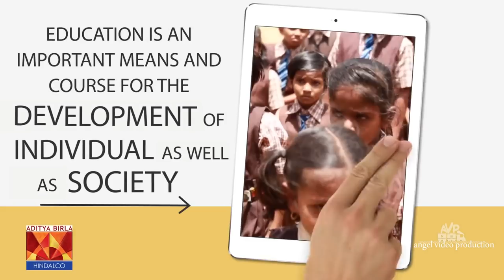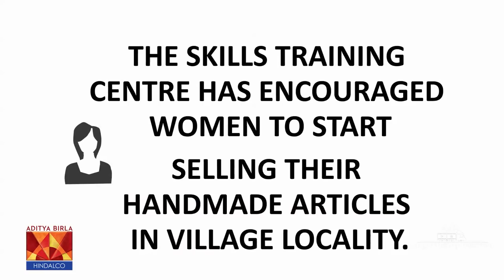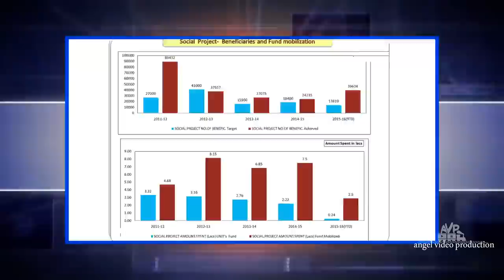Aditya Birla Group - Hindalco Belagavi Unit , Documentary Films 2017 HD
Hindalco  Belagavi Unit , Documentary Films 2017
Karnataka state , India
Leading Aluminium Manufacturer in Asia

Hindalco is one of the largest integrated primary producer of aluminium in Asia. With a pan-Indian presence that encompasses the entire gamut of operations, from bauxite mining, alumina refining, aluminium smelting to downstream rolling, extrusions and recycling, Hindalco enjoys a leadership position in aluminium and downstream value-added products in India.

Hindalco's Indian aluminium operations are integrated and consist of bauxite mining, alumina refining, smelting and converting primary metal into value-added products. It have dedicated sources for critical raw materials such as bauxite, power and coal. It also have committed supply sources for auxiliary chemicals.

Hindalco's finished products include alumina, primary aluminium in the form of ingots, billets and wire rods, value-added products such as rolled products, extrusions and foils. Metallurgical alumina is used for their own captive needs. Chemical alumina and hydrates are used in range of industries including water treatment, fillers in cables and plastics, refractories and ceramics, glass among others.

 Thanks To
OM SAI VIDEO (Sanjay Mandavkar ) Kolhapur
VIDEO Edit  by -  ANGEL VIDEO PRODUCTION , Kolhapur